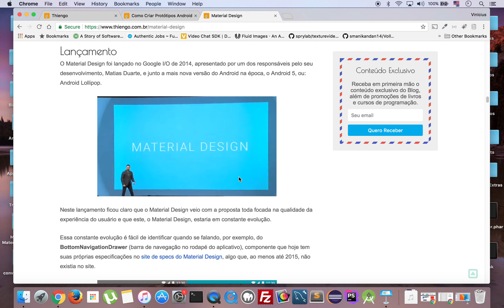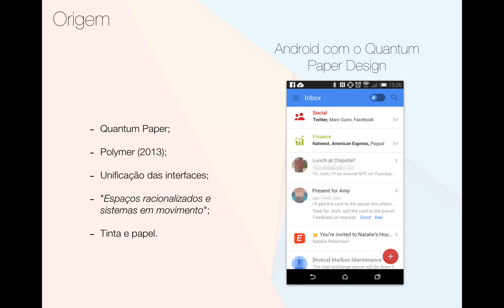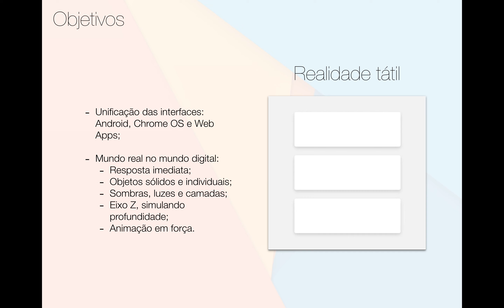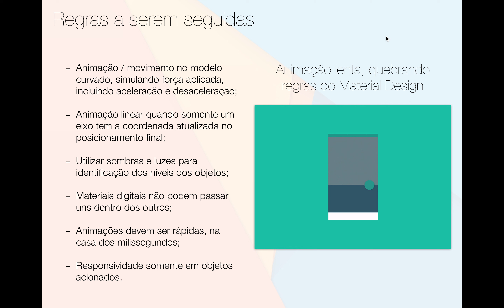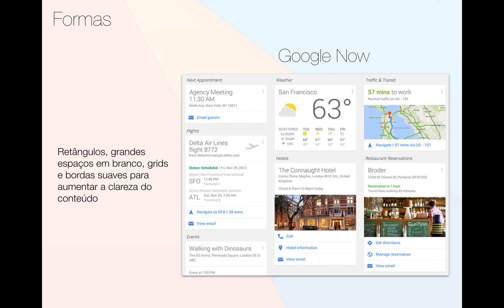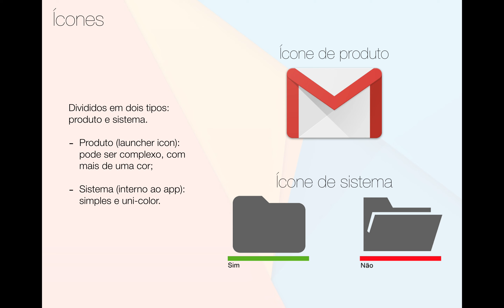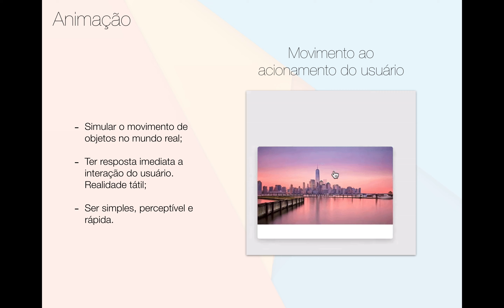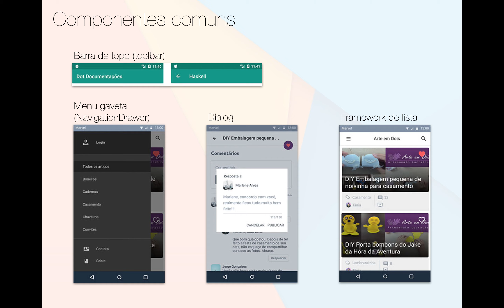Material Design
Neste vídeo vamos ao estudo do Material Design, saber o porquê dessa linguagem de design, as origens e como será daqui para frente: se já há outra linguagem de design em trabalho, no Google, ou se será mantida a evolução do material design.

Abraço.